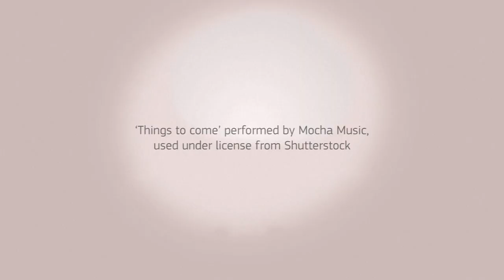Measuring complex issues – JRC week on composite indicators and scoreboards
On 4-8 November 2019, the JRC Week on Composite Indicators and Scoreboards will bring together academics, policy makers, data and policy analysts with a common interest in multidimensional indicator frameworks to inform policy making. Over the course of five days, participants will learn from best practices and engage with like-minded peers.

Join over 100 participants from academia, international organisations, national and local governments, European Union institutions and private sector.

Follow the event

Follow the event